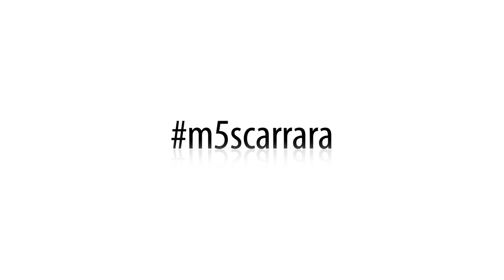Enza BLUNDO a CARRARA per il 2 APRILE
Il 2 aprile 2006 nasceva il Meetup Carrara, ed il 2 aprile 2016 saranno 10 ANNI. 10 anni di attivismo, di idee, di conferenze e dibattiti, di tenacia, di opposizione e di speranza.
10 anni di cittadini diventati comunità.

Ora è arrivato il momento di festeggiare e di pensare al 2017: VotiamoliVIA !

A festeggiare con noi anche ENZA BLUNDO!